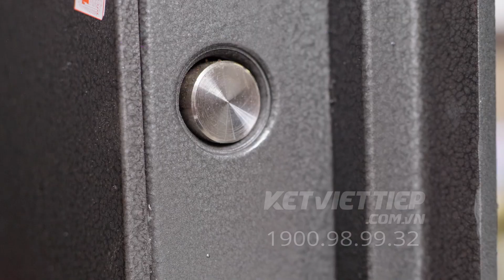Két Sắt Mini Việt Tiệp Khóa Vân Tay Nhỏ Gọn Mẫu Mới 2023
👉 ĐẶT MUA KÉT SẮT NGAY ĐỂ NHẬN ƯU ĐÃI VÀ MIỄN PHÍ VẬN CHUYỂN TẠI ĐÂY
► Thông số két sắt:
- Kích thước bên ngoài: Cao 500 x Rộng 380 x Sâu 380 (mm)
- Kích thước bên trong: Cao 430 x Rộng 330 x Sâu 290 (mm)
Kích thước ngăn kéo: Cao 100 x Rộng 330 x Sâu 250 (mm).
- Trọng lượng: 60Kg
- Cách thức mở khoá:
- Bảo hành
► 03 tính năng nổi bật của két sắt:
- Chống cạy phá, khoan cắt hiệu quả: Thân vỏ và cánh cửa két sắt được đúc từ thép nguyên tấm dày 8 ly. Két sắt có 6 chốt khóa đúc đặc, 2 bản lề chống cắt. Két sắt có chế độ báo động chống trộm vang lên khi đặt sai dấu vân tay quá ba lần.
- Chống cháy: Khả năng chống cháy lên đến 2000 độ C trong thời gian 120 phút, đảm bảo an toàn tài sản quý giá bên trong. Tính năng này cung cấp cho chủ sở hữu két sắt khoảng thời gian quý báu để đám cháy được dập tắt, giúp giải cứu kịp thời tài sản của mình.
- Bảo mật hiệu quả, an toàn tuyệt đối: Két sắt sử dụng hệ khoá vân tay có khả năng lưu trữ tới hơn 100 vân tay khác nhau, vô cùng thuận tiện khi sử dụng
👉 HƯỚNG DẪN SỬ DỤNG KÉT SẮT
👉 CÁC DÒNG KÉT SẮT BÁN CHẠY:
► TOP 99 mẫu Két Sắt Điện Tử Việt Tiệp giảm tới 50%
► TOP 99 mẫu Két Sắt Mini Việt Tiệp giảm tới 50%
► TOP 99 mẫu Két Sắt Vân Tay Giá Tốt Nhất Thị Trường
► TOP 99 mẫu Két Sắt Khoá Cơ giảm 30, 40, 50%
👉 XEM THÊM CÁC KÉT SẮT CAO CẤP KHÁC:
► Chi nhánh:
Miền Bắc: 386 Mỹ Đình, Phường Mỹ Đình 1, Nam Từ Liêm HN
Miền Nam: Số 209 Đường Tân Thới Hiệp 07 P Hiệp Thành, Q.12 TPHCM